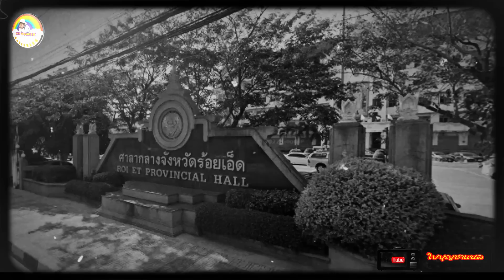ย้อนอดีตเมืองร้อยเอ็ด สาเกตนคร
เบิ่งอีสานประวัติบ้านตำนานเมือง เรื่องเล่าความเป็นมาของการตั้งบ้านแปลงเมือง
ในเขตภาคอีสาน @BEINGISAN